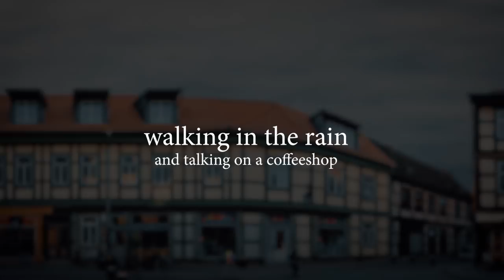Umbrella ☂️ Walk together🌧️ Rainy day 🌧️ Visiting a Coffee shop ☕[ASMR] ⋄ Normal Roleplay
⋄ Tingles App, you can watch & support me there. Profile